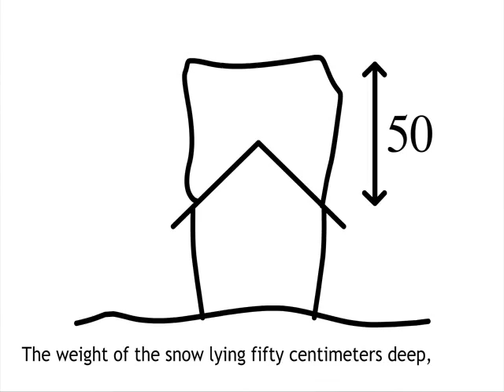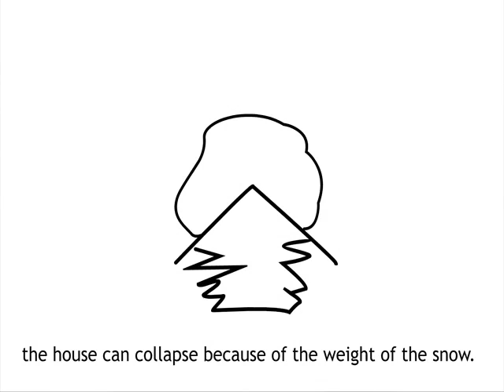Disaster Management Snow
Short animation created by Future University Hakodate second year student explaining disaster management for elementary school children.